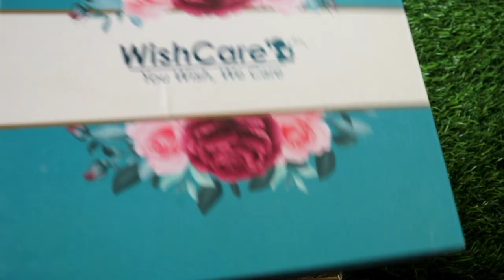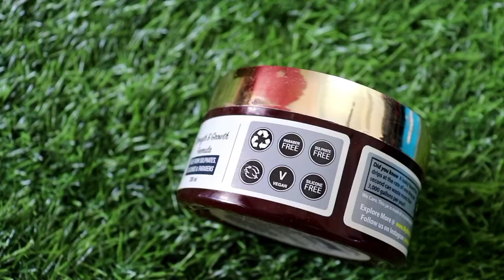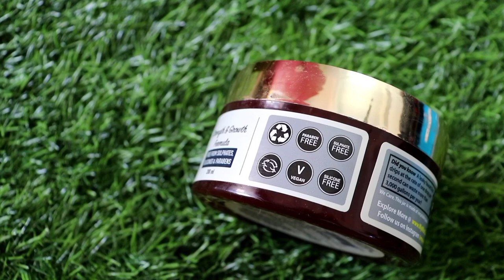My hair care routine | Rice Water For Hair ft WishCare Fermented Rice Water Shampoo review /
About the Wishcare -

1. 100% vegan, cruelty free & toxic - chemicals free brand.
2. Homegrown Indian brand.
3. Innovative & first Indian brand who launched Fermented Rice Water Range in market
4. Recyclable packaging

WishCare Fermented Rice Haircare Range provides strength to weak hair thereby controlling hair fall, promotes growth of hair strand by providing nourishment

WishCare Fermented Rice Water Combo Pack :-